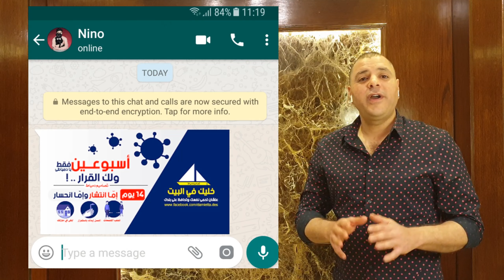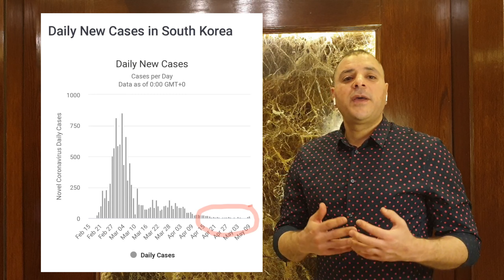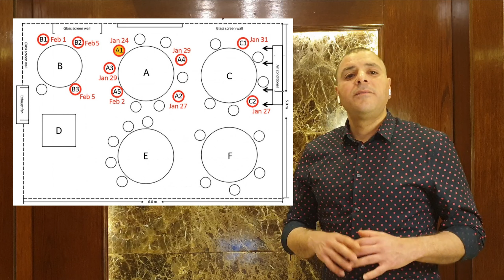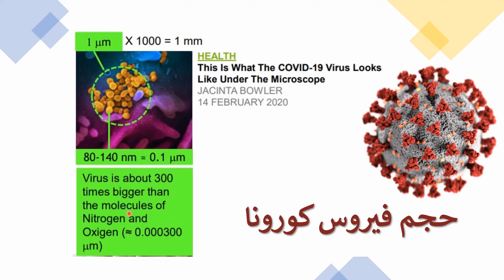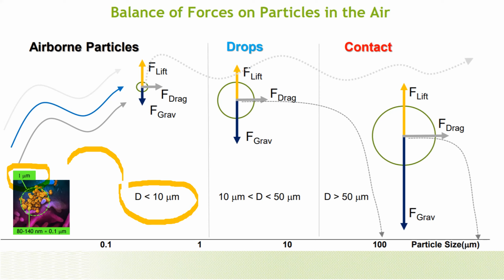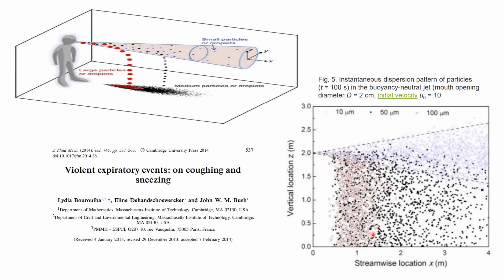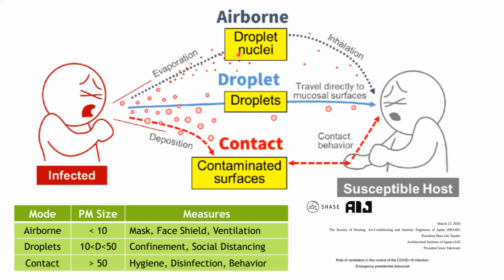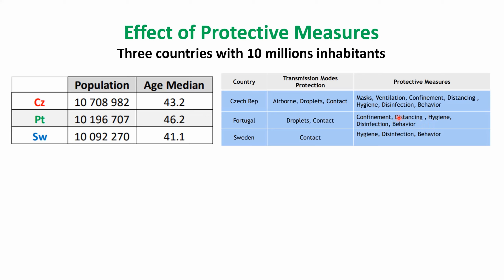COVID-19 الزتونة في فيروس كورونا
هل تنتقل عدوي فيروس كورونا المستجد عبر الهواء
كيف قامت دول شرق اسيا كوريا الجنوبية الصين اليابان بتقليص عدد الاصابات وتحجيم انتشار فيروس
كورونا
اهم الابحاث العلمية عن فيروس كورونا المستجد
COVIED-19
المصادر
Barker, J., Stevens, D. and Bloomfield, S.F. (2001) Spread and prevention of some common viral infections in community facilities and domestic homes. J. Appl. Microbiol., 91, 7–21.
Bourouiba, Lydia, Eline Dehandschoewercker, and John W. M. Bush. “Violent Expiratory Events: On Coughing and Sneezing.” Journal of Fluid Mechanics 745 (March 24, 2014): 537–563.
Holbrook, M. et al. The New England Journal of Medicine, Letter to the Editor, March 17, 2020
Klontz, K.C., N.A. Hynes, R.A. Gunn, M.H. Wilder, M.W. Harmon, and A.P. Kendal. 1989.
An outbreak of influenza A/Taiwan/1/86 (H1N1) infections at a naval base and its association with airplane travel. American Journal of Epidemiology 129:341–48.
Li Y, Huang X, Yu ITS, Wong TW, Qian H, (2005a) Role of air distribution in SARS transmission during the largest nosocomial outbreak in Hong Kong. Indoor Air 15(2): 83-95.
Li Y, Duan S, Yu ITS, Wong TW, (2005b) Multi‐zone modeling of probable SARS virus transmission by airflow between flats in Block E, Amoy Gardens. Indoor Air 15(2): 96-111.
Li Y, Leung GM, Tang JM, Yang X, Chao CYH, Lin JZ, Lu JW, Nielsen PV, Niu J, Qian H, Sleigh AC, Su H‐JJ, Sundell J, Wong TW, Yuen PL, (2007) Role of ventilation in airborne transmission of infectious agents in the built environment – a multidisciplinary systematic review. Indoor Air 17(1): 2-18.
McLean, R.L. 1961. The effect of ultraviolet radiation upon the transmission of epidemic influenza in long-term hospital patients. American Review of Respiratory Diseases 83(2):36–8.
Morawska, L. (2006) Droplet fate in indoor environments, or can we prevent the spread of infection? Indoor Air 2006; 16: 335–347 doi:10.1111/j.1600-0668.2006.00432.x

Moser, M.R., T.R. Bender, H.S. Margolis, G.R. Noble, A.P. Kendal and D.G. Ritter. 1979. An outbreak of influenza aboard a commercial airliner. American Journal of Epidemiology 110(1):1–6.
Pillai, S.D. and Ricke, S.C. (2002) Bioaerosols from municipal and animal wastes: background and contemporary issues. Can. J. Microbiol., 48, 681.
Prime Minister's Office, “Let’s Avoid These Three Conditions When We Go Out!” Flyer (in Japanese), (Retrieved March 21, 2020)
Rheinbahen, F.V., Schunemann, S., Gross, T. and Wolff M.H. (2000) Transmission of viruses via contact in a household setting: experiments using bacteriophage X174 as a model of virus. J. Hosp. Infect., 46, 61–66.
Roe, F.J.C. (1992) Virus and other infections in the context of indoor air quality. Pollution Atmospherique, 134, 48–51.
Sun Y., Z. Wang, Y. Zhang, and J. Sundell. 2011. In China, students in crowded dormitories with a low ventilation rate have more common colds: Evidence for airborne transmission. PLOS ONE 6(11):e27140.
Wei, J., Li, Y. Enhanced spread of expiratory droplets by turbulence in a cough jet Building and Environment Volume 93, Part 2, November 2015, Pages 86-96
Yu, I.T., Y. Li, T.W., Wong, W. Tam, A.T. Chan, J.H. Lee, D.Y. Leung, and T. Ho. 2004. Evidence of Airborne Transmission of the Severe Acute Respiratory Syndrome Virus. New England Journal of Medicine 350:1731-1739. DOI: 10.1056/NEJMoa032867.
RHEVA, COVID-19 Guidance, (Retrieved March 21, 2020)
ASHRAE Position Document on Airborne Infectious Diseases, Approved by the Board of Directors, January 19, 2014. Reaffirmed y the Technology Council, February 5, 2020
SHASE and AIJ, Role of ventilation in the control of the COVID-19 infection: Emergency presidential discourse, March 23, 2020
Farhad Memarzadeh, “Figure 1 Particle generation by sneezing, coughing and during talking,” Transmitted_Infections_in_a_Hospital_Suite]
Stephanie Taylor, “Optimize Occupant Health, Building Energy Performance and Revenue through Indoor-Air Hydration,” 19 November 2019, Atlanta: ASHRAE.

ابراهيم قشانة

Ibrahim Kshanh